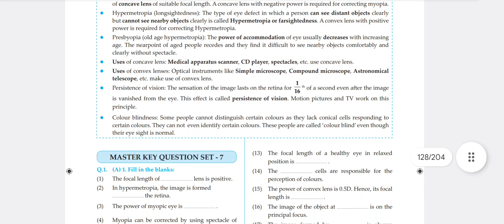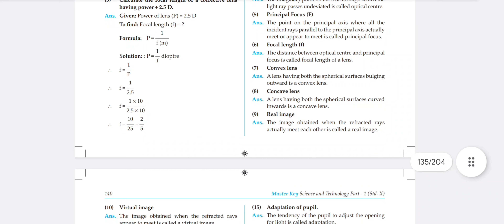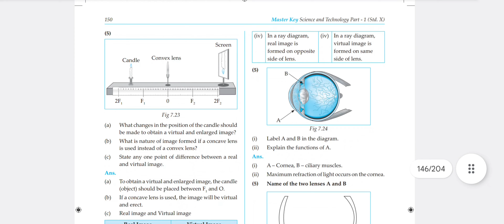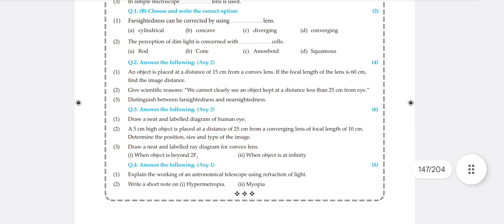7.Lenses / Science 1 Masterkey Notes / Std 10th